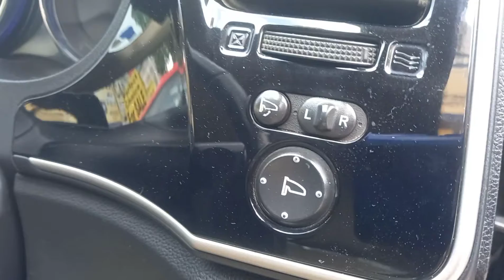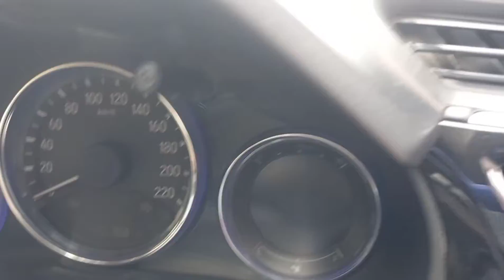Honda City 2015 Best deal , second hand fresh condition honda city best deal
Honda City 2015 Best deal , second hand fresh condition honda city best deal APSSASTICARS hondacitybestdeal ADDRESS TO PURCHASE THIS CARS PERFECT CAR CHOICE NEW AARYA NAGAR PATEL MARG OLD BUS STAND KE PAAS GAZIABAAD UP